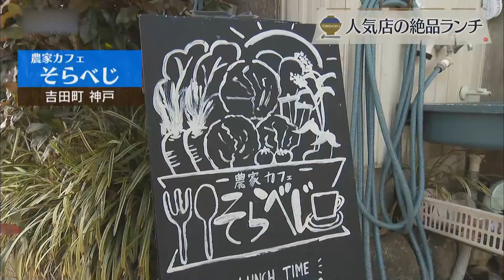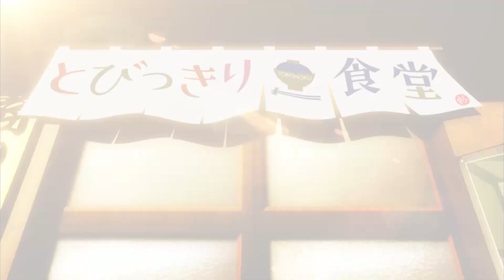【吉田町】農家カフェ そらべじ【とびっきり食堂】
住所：吉田町神戸2713-1
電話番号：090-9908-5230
定休日：日・木曜日
※水曜日のランチ
営業時間：11:30-14:00※ランチ要予約
14:30-16:00（カフェタイム）